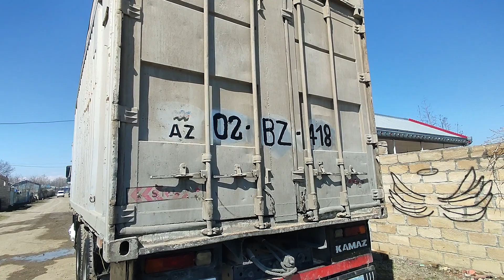Yük Maşını Bazarı - KAMAZ SATILIR - Maşın Bazarı 2022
Bərdə Yük Maşını Bazarı çəkilişləri edən Fəxri Məmmədov təqdimatında KAMAZ satışı